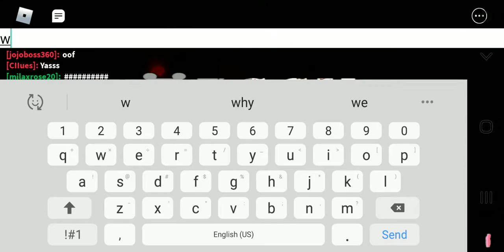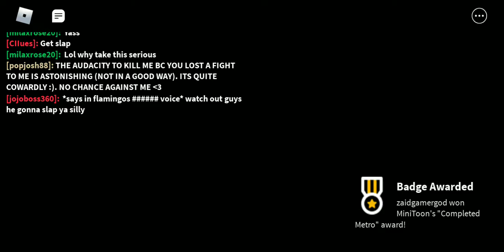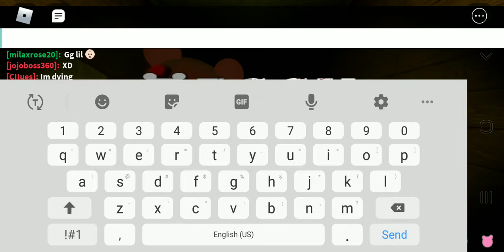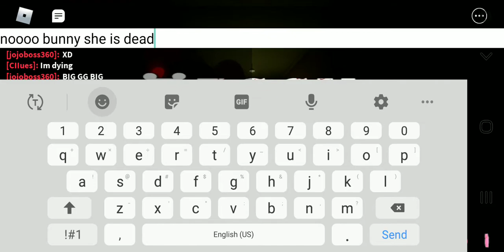Roblox piggy (metro)